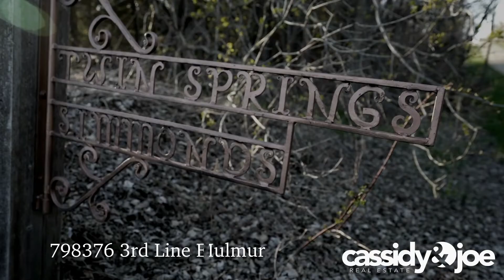"Masterpiece" - a cassidy & joe film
798376 3rd Line East, Mulmur